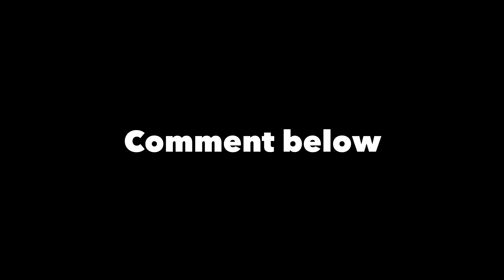I WAS WRONG ABOUT THIS SNEAKER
My name is Samuel Aikins, I started this channel to help and educate my fellow peers that are trying to either start a sneaker collection or learn how to start a sneaker collection. This is a friendly channel if you've any questions please don't hesitate to drop a comment below for me, and I will respond to your comment as soon as I can. Stay in touch guys.

                                         Name : Samuel Aikins
                                        Shoe Size : 10.5/11 Men
                                        Shirt Size : Large